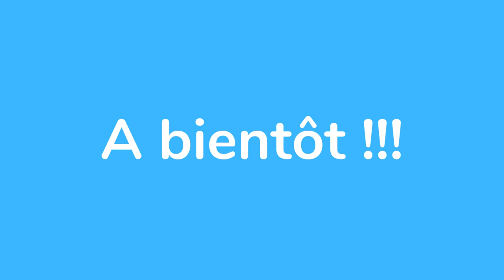Présentation des laboratoires, des partenaires et des différentes activités.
Présentation générale de l'Ecole Supérieure Multinationale des Télécommunications